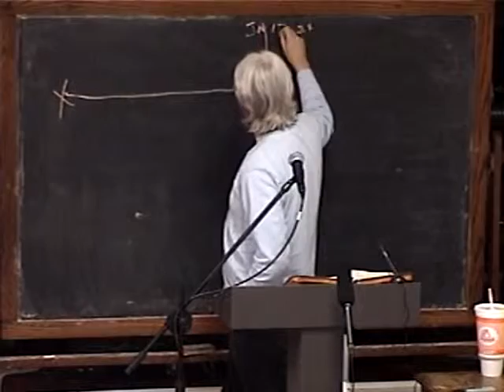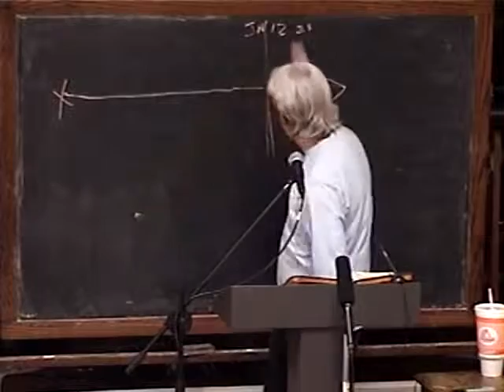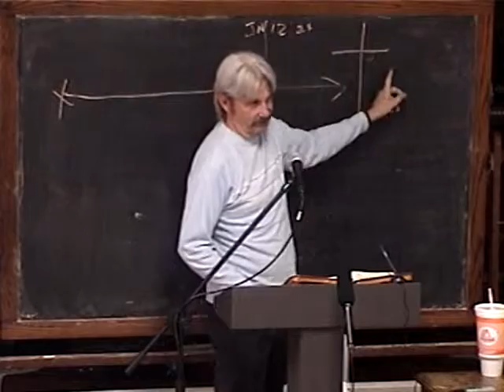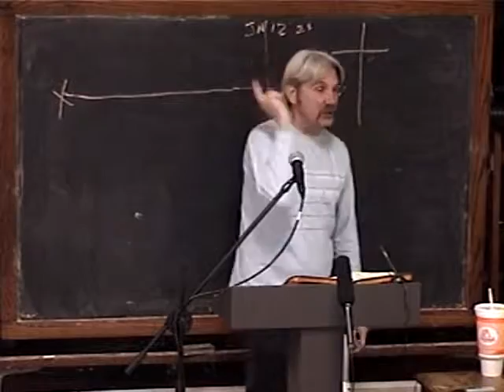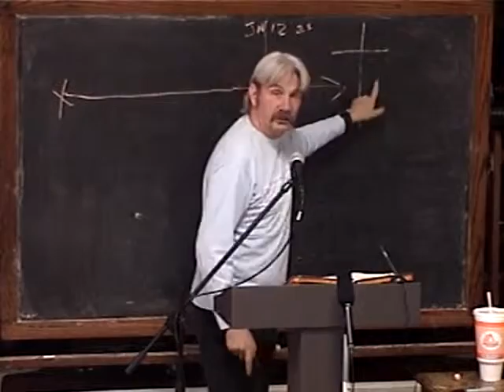4 Finding God's Way For Reaching The World